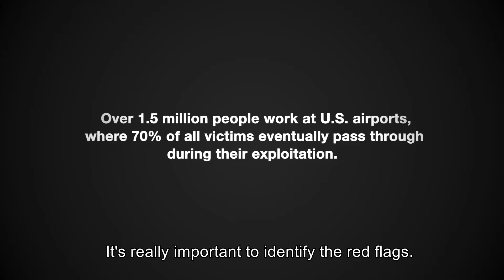Human Trafficking at Airports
Learn the signs - Human Trafficking Awareness training for airports available through AAAE on IET, Digicast, or as an OnSite training.